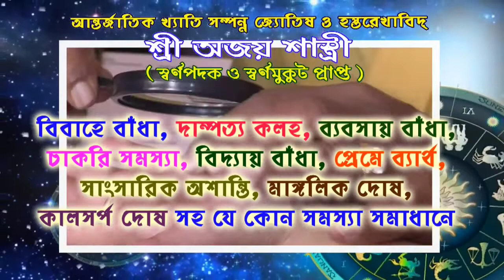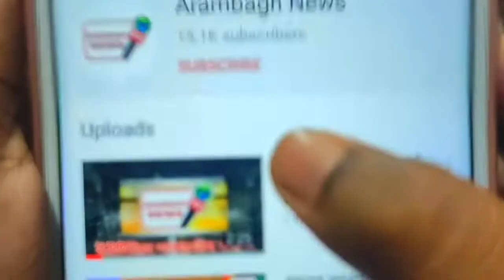সাইয়েদীয়া জামাতে মোবাল্লেগীনের পক্ষ থেকে জাতীয় পতাকা উত্তোলন করলেন সৈয়দ মানজারুল ইসলাম।